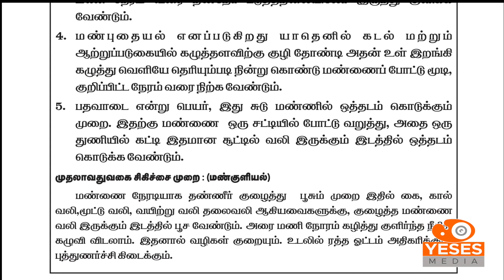MUD BATH-மன் குளியல் பயன்கள்-pathanjali Eswaran-YESES MEDIA